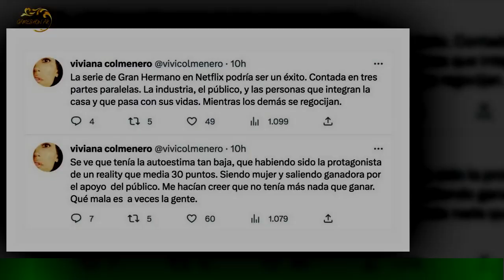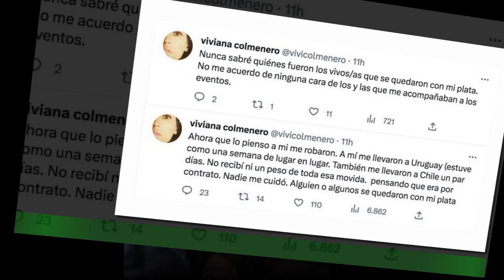La fuerte denuncia de Viviana Colmenero: de ganar Gran Hermano me…”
Viviana Colmenero se convirtió en el foco de todos los medios hace algunas horas cuando en sus redes sociales habló sobre la estafa que sufrió tras ganar su edición de Gran Hermano.Todo se dio cuando se comenzó a hablar sobre las presencias que hacen los ex participantes del programa. Fue entonces que la reconocida campeona lanzó sobre el tema: "Ahora que lo pienso,